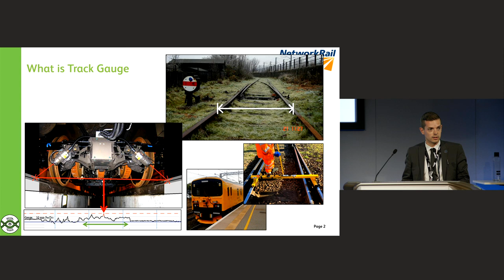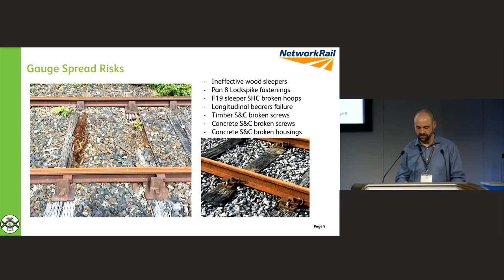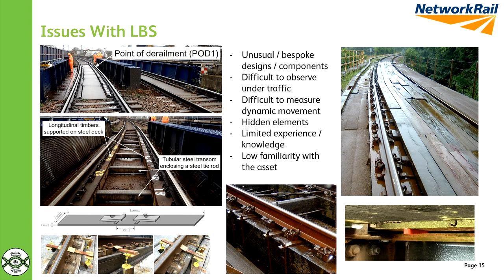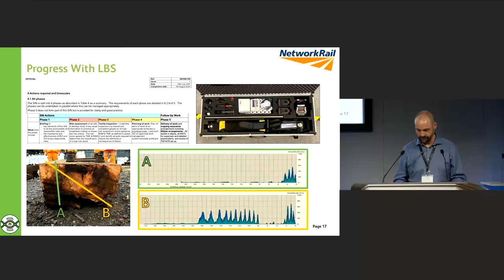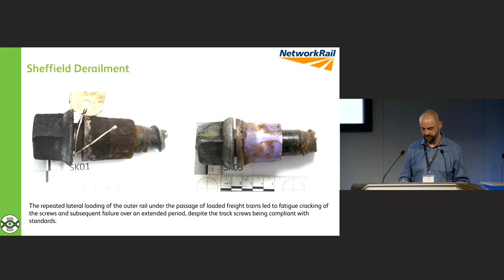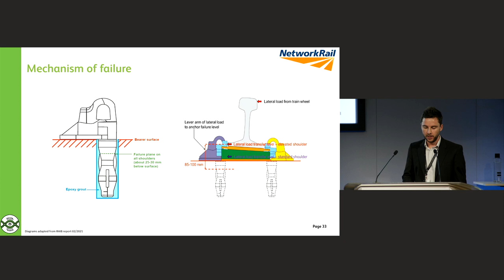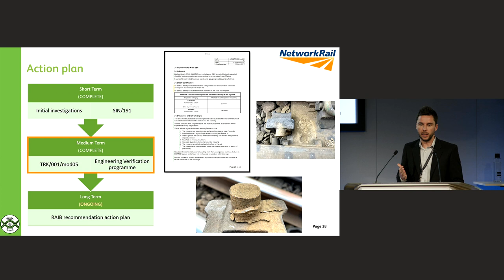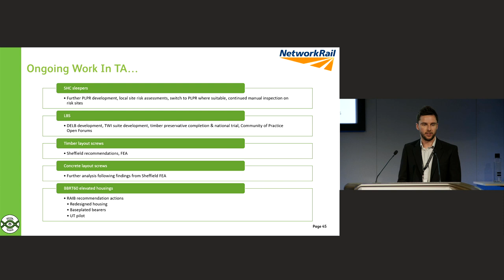Wide gauge derailment risk - Chris Fuller, Richard Gibson, Andrew Turner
Wide gauge derailment risk
Presentation from Network Rail track maintenance engineering conference (Birmingham & Online)
16 June 2022